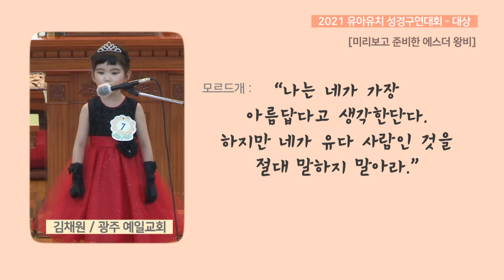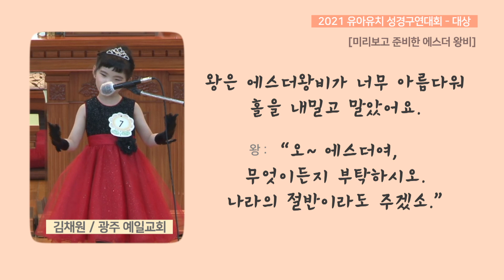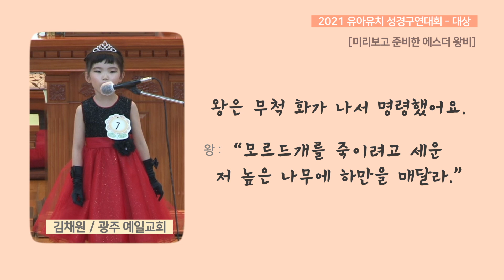2021 유아유치 성경구연대회 | 대상 김채원 렘넌트